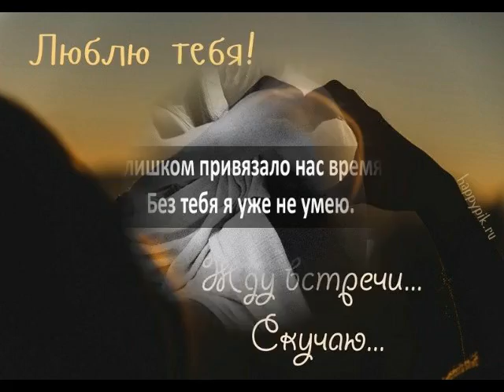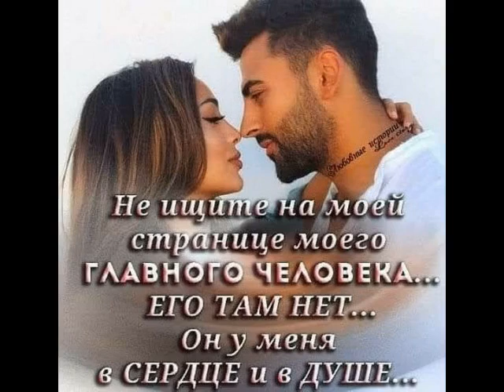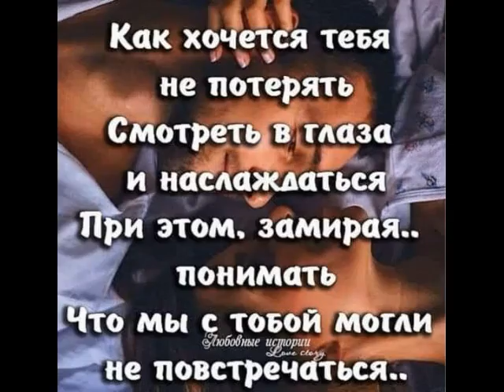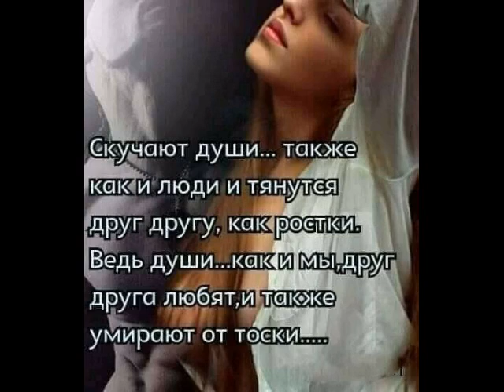Я так скучаю от ТАТЬЯНОЧКИ.) (ж)